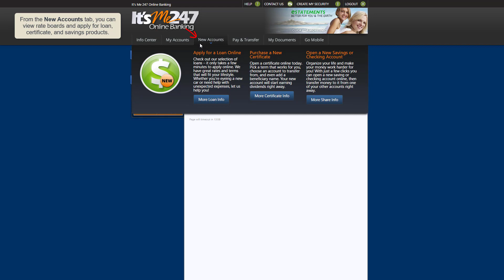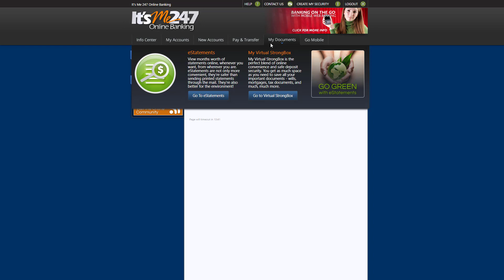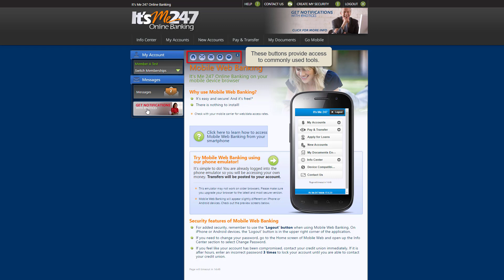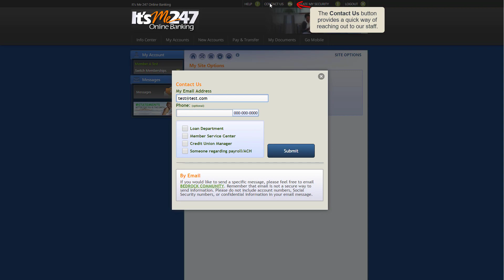TBACU How to: Online Banking Overview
Now that you're a member of TBA Credit Union, you can sign up for Online Banking! In this video, we will show you some hints and tips to help you save time in your busy day!